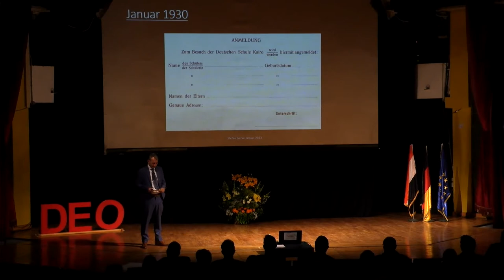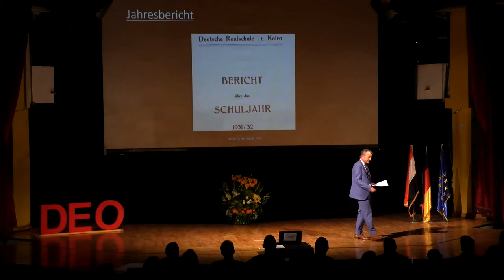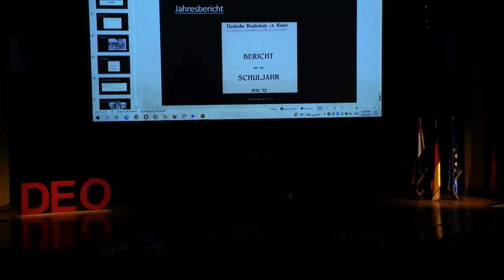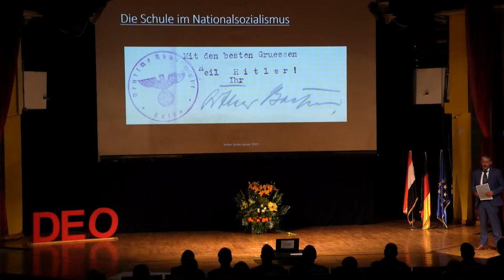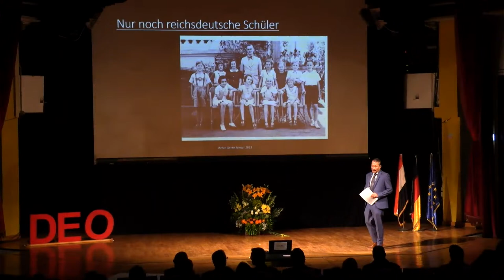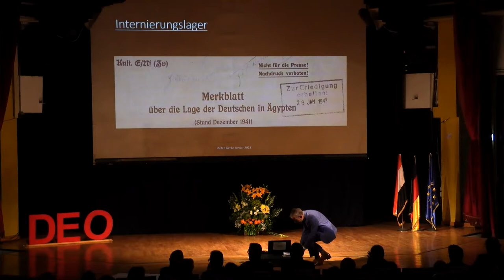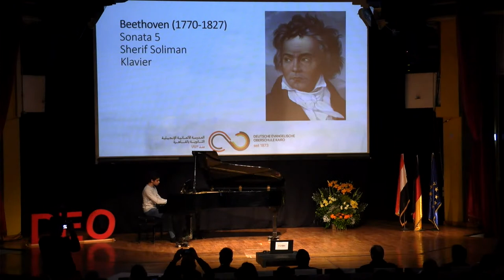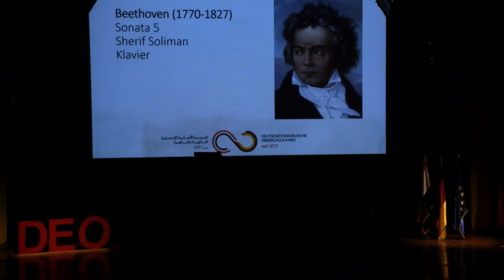150 Jahre DEO – unser Festjahr 2023Deutsche